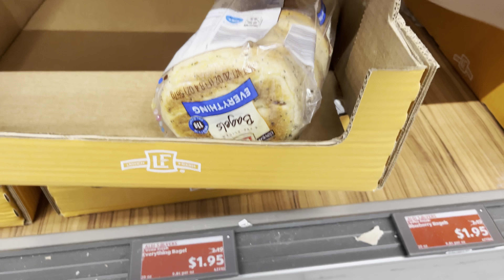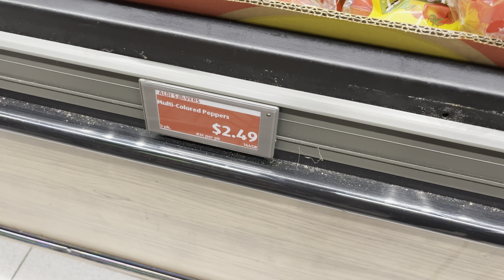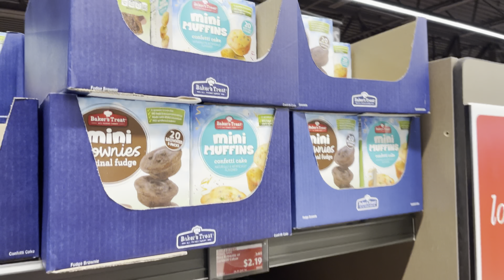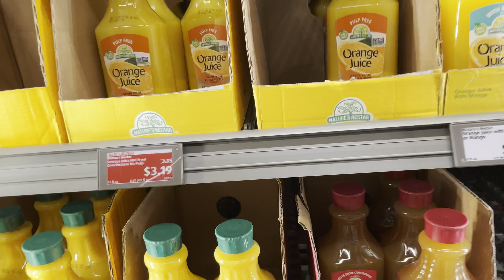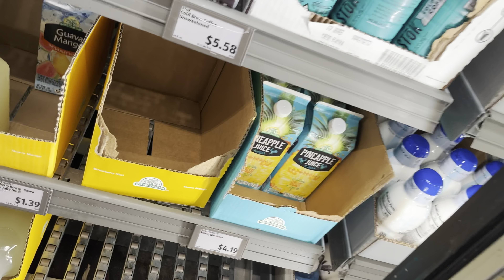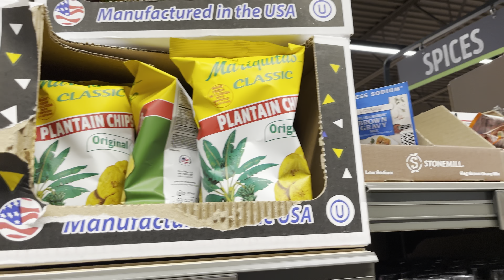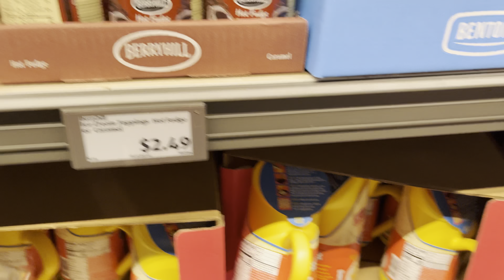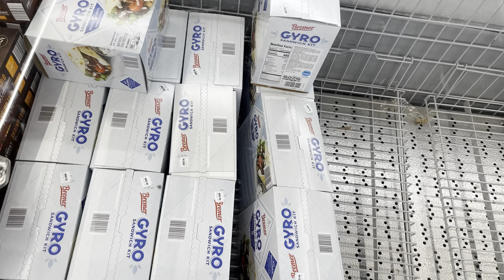MONTHLY SHOP WITH ME AT ALDI!! WE NOT MAKING EXCUSES OVER HERE!!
Hey y’all I’m back I’m backity back for another video!!! I’m shopping at Aldi’s doing my monthly grocery shopping